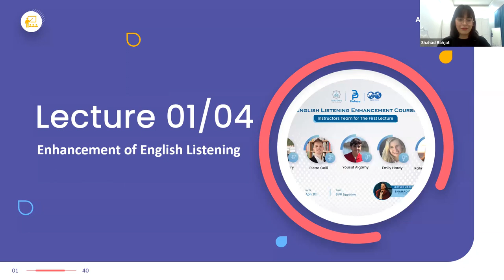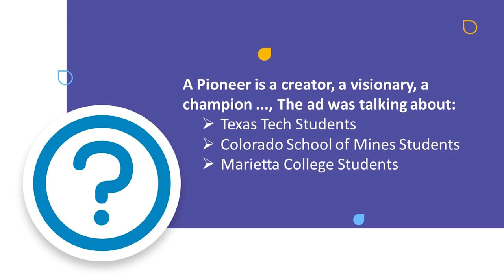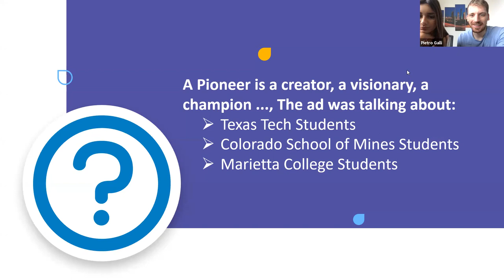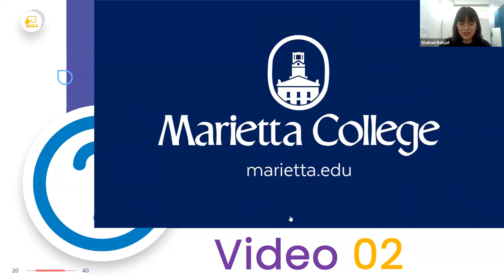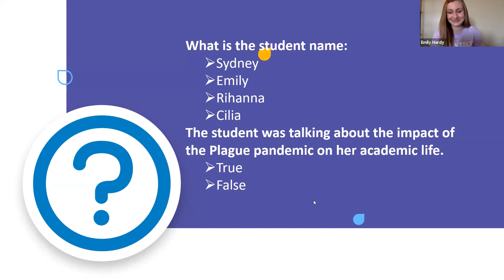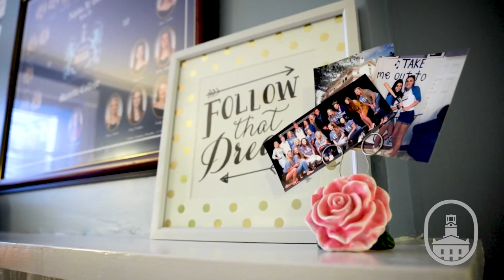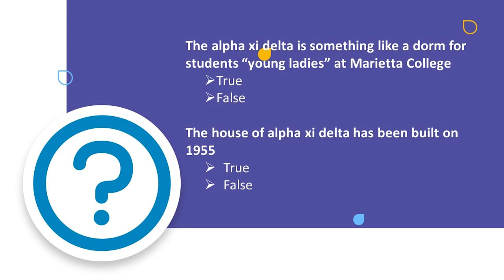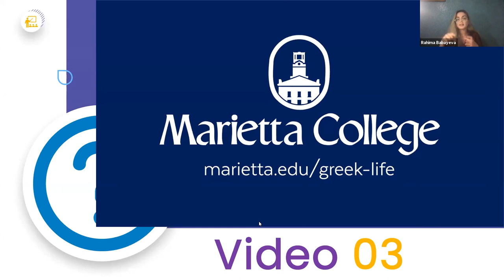Enhancement of English Listening Short Course, Lecture 01, Part 01